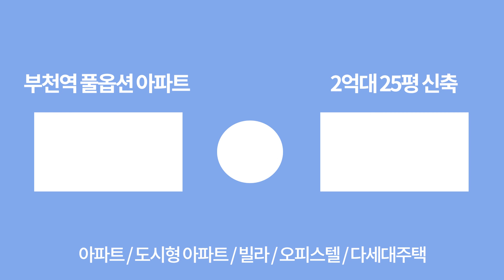[부천신축아파트] 📢최초공개! 🤫쉿 소문내기 싫은집💗1호선 부천역 앞 터키산 천역대리석으로 쳐바른 예쁜집 입주금 3천만원~ (매물번호 118) [부천미분양아파트]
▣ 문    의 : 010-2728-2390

▣ 거래 종류 : 분양

▣ 금    액 : 전화 문의

▣ 입 주 금 : 3천만원 부터~

▣ 위    치 : 부천시 원미구 심곡동

▣ 세 대 수 : 1개동 52세대

▣ 평    수 : 실평수 24평

▣ 구    조 : 방3 욕실2 베란다

▣ 옵    션
 - 시스템에어컨 2대
 - 양문형 냉장고

▣ 주 변 환 경
 - 1호선 부천역 도보 1분
 - 대형마트 도보 1분
 - 시장 도보 1분